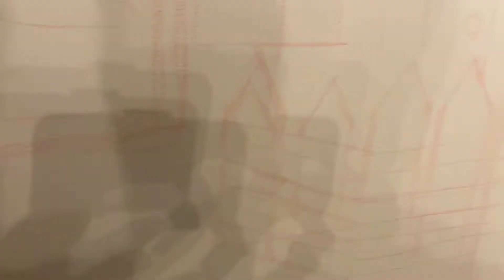Theatre is Dead!!!! (From the Mud)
Monolougne and sword fight Sketch by Joe for From The Cabaret 6th September.

Thanks to Jordan Cottle on music. Sophie Shepherd for being theatre! Clare Finlan on sound and Jack Stringer for filming.